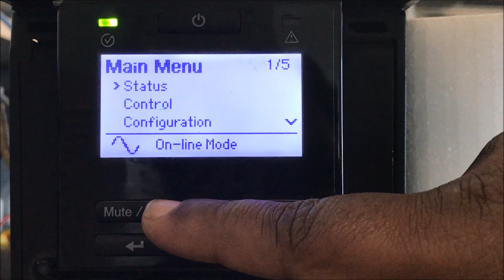Let's learn how to configure amp-hour rating of battery through SRC10KUXI the display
Allows the user to set total Ah of the batteries connected to the UPS. The battery charging current limit changes based on this setting.